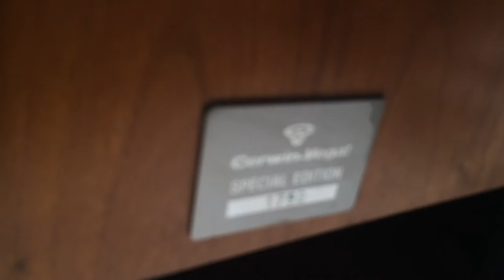Cerwin Vega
short update video.

Speakers: Cerwin Vega 1215 mk1, Xls6 and Bowers & wilkins HTM61 S2

Subwoofers: home made cls15s  and sl36b folded horn

amps: Nad c275, Cerwin vega cxa-10, Aoda vz 9400 and Denon AVR-X4100